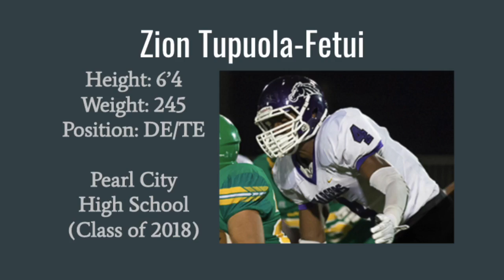Zion Tupuola-Fetui Official Senior Highlights #4 || University of Washington Commit || PCHS C/O 2018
Video By: Nacnac ProductionZ (Michael Nacnac)
Song: Kodak Black - Transportin

Zion Tupuola-Fetui Official Senior Highlights
Pearl City High School (Class of 2018)
University of Washington Commit